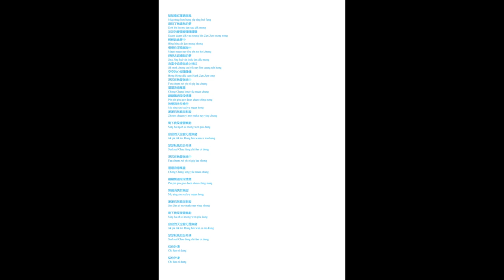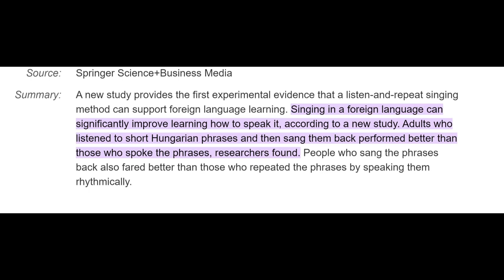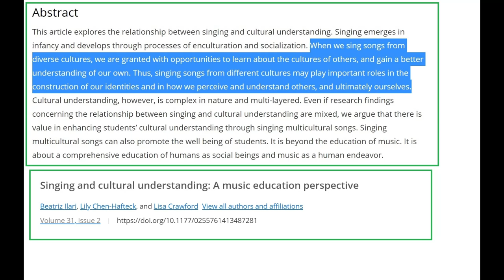Part 2 of 2: ABC Father Struggling to Learn How to Sing Cantonese 陳百強 (Danny Chan) | 夢囈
Note: The beauty of the research is this has allowed me to explore some Cantopop songs too and this has benefited my kids too! Everything depends on how you look at it. My weakness with the language makes it perfect to look into whether songs can help. I can absolutely say they do!

Lyrics:

默默看紅葉聽海風
Mug mug hon hung yip ting hoi fung
道別了無盡愁的夢
Doh bit liu mo jun sau dik mong
淡淡的憂傷變陣陣朦朧
Daam daam dik yau seung bin Zen Zen mong nong; [Zen Zen = whiff]; [mong nong=blurry]
輕輕跌進夢中
Hing hing deet jewn mong zhong; [deet jun =fall]
慢慢你浮現腦海中
Maan maan NAY fou yin no hoi zhung ; [no hoi = mind]
靜靜去延續甜的夢
Jing Jing hui yin jook tim dik mong; [yin jook =to extend]
寂寞中追憶你臉上桃紅
Jik mok zhong zui yik NAY lim seung toh hong; [zui yik nay = chase memory of your]; [seung toh hung = facial peach pink blush]
空空的心卻陣陣痛
Hoong Hoong dik sum Kerk Zen Zen tong; [Kerk=but; Zen Zen tong =whiffs of pain]
浮沉在熱愛激流中
Fou chum zoi yit ngoi gig lau zhung
層層浪億萬重
Cheng Cheng long yik maan chung
翩翩飄過段段情濃
Pin pin piu guo duen duen ching nong
無聲消失於晚空
Mo sing siu sud yu maan hong
漸漸已無覓你影蹤
Zheem zheem yi mo make NAY ying zhung; [nay ying zhung=your shadow traces]
剩下我呆望雲飄動
Sing ha ngoh ngoi morng wun piu dung ; [wun=cloud]
寂寂的天空變幻是無窮
Jik jik dik tin Hong bin waan si mo kung
瑟瑟秋風似份外凍
Sud sud Chau fung chi fun oi dong; [chi fun oi dung=seems especially cold *outside*]
Fau chum zoi yit ngoi gig lau zhong
層層浪億萬重
Pin pin piu guo duen duen ching nung
無聲消失於晚空
Jim Jim yi mo make NAY ying zhong
Sing ha ngoh oi morng wun piu dung
Jik jik dik tin Hong bin wan si mo kung
Sud sud Chau fung chi fun oi dung
似份外凍
Chi fun oi dung
似份外凍